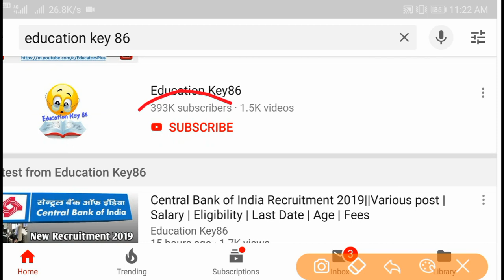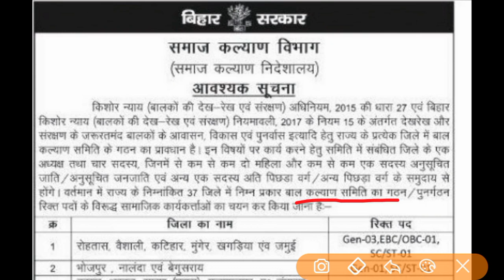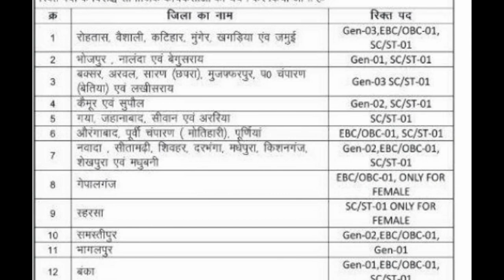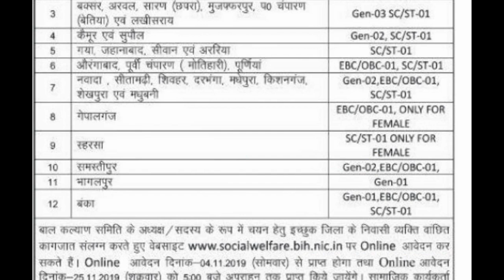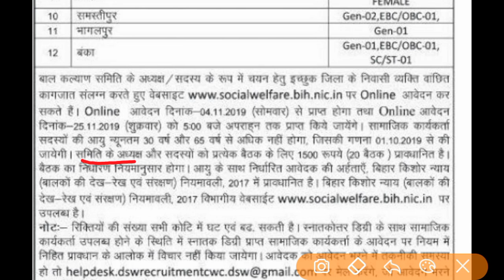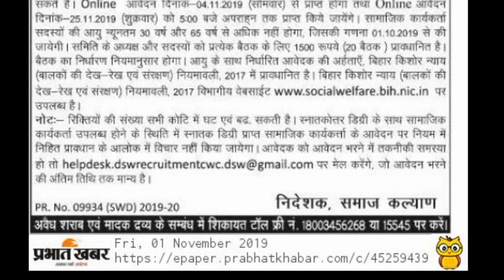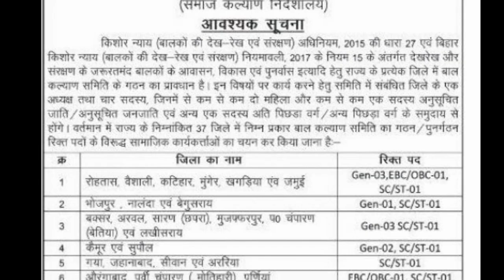bihar new recruitment 2019|social welfare department jobs 2019|Online Apply|Age|Dates|Various Post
समेकित बाल संरक्षण योजना के अंतर्गत राज्य बाल संरक्षण समिति, जिला बाल संरक्षण इकाई एवं राज्य सरकार द्वारा संचालित गृहों में कर्मियों के नियोजन हेतु विज्ञापन प्रकाशित करने के संबंध में।

social welfare jobs 2019 bihar,

bihar social welfare department recruitment 2019,

social welfare jobs 2019,

bihar latest job ssupsw,

social welfare department

,state society for ultra poor and social welfare

,latest govt jobs 2019 in bihar,

upcoming bihar govt job 2019,

bihar new vacancy 2019,bihar latest job,

bihar social welfare recruitment 2019,

bihar upcoming recruitment 2019-20,

bihar upcoming vacancy 2019-20

1.

2.

4. Beltron Bihar 2019 (Computer Quiz video)

5. History (NTPC | RRB JE 2019 |SSC Exam 2019 | Bihar Exam| UP Exam 2019 video Link)

6.Geography (NTPC | RRB JE 2019 |SSC Exam 2019 | Bihar Exam| UP Exam 2019 video Link)

7. Polity (NTPC | RRB JE 2019 |SSC Exam 2019 | Bihar Exam| UP Exam 2019 video Link)

8. March 2019 current affairs 2019 video

9. February 2019 Current Affairs 2019 video

10. January 2019 Current Affairs video

11. Static GK 2018-19( All Exam)